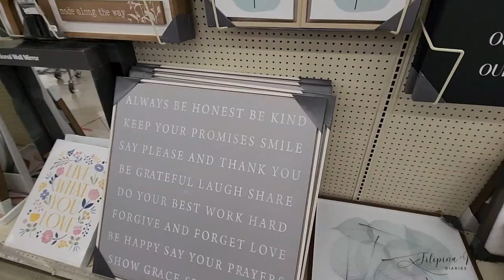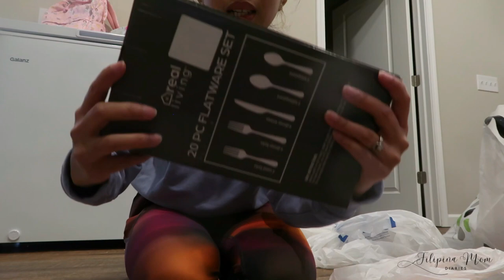Last Day before back to reality!Date with my little Luca! Haul | Dinner Prep | Filipina Mom Diaries